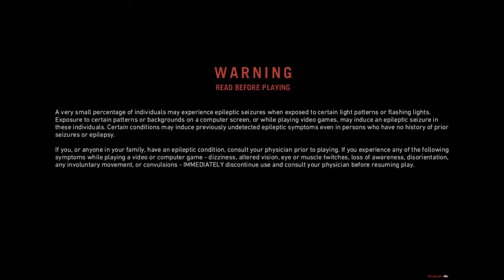*Caveman noises* |Far Cry Primal